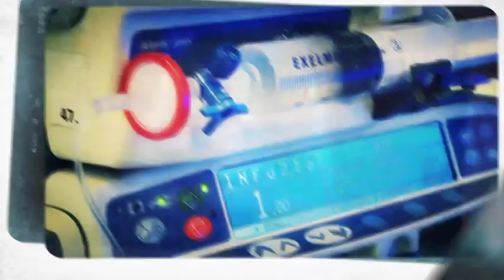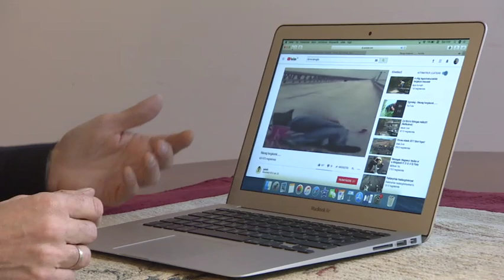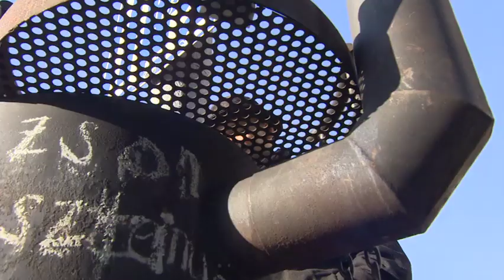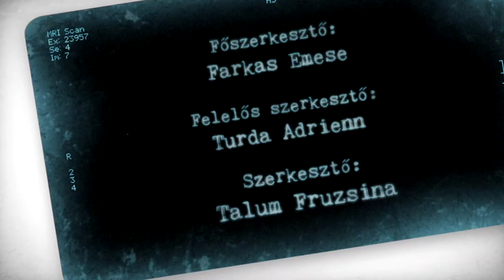A drog fogságában! Egy nap a nehezen leszokók edzőjével!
Használd az Optima Online-t, és kezdd el hasznosítani az ott található tudást és eszközöket: